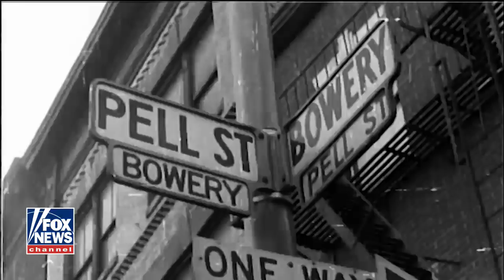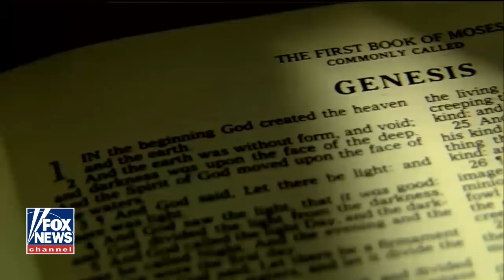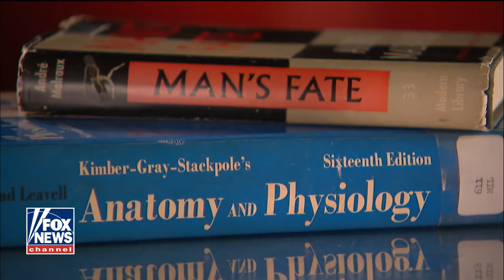'Charles Krauthammer: His Words'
Upon the death of the Pulitzer-prize winning commentator, Fox News presents the moving and inspirational story of Charles Krauthammer’s life as told in his own words.